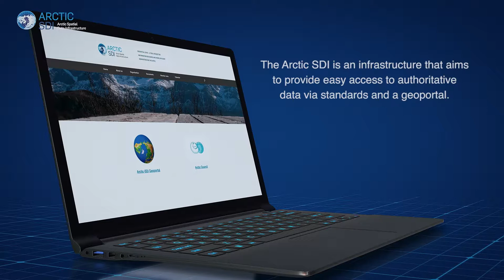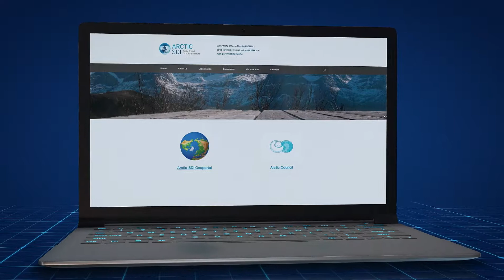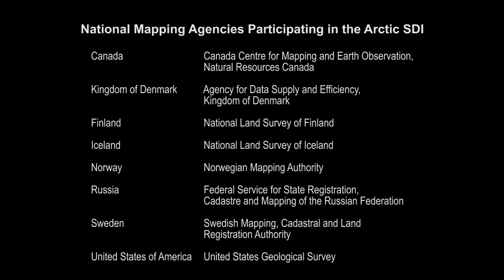Introduction to the ArcticSDI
The Arctic SDI - arctic-sdi.org - is a cooperative effort of the National Mapping Agencies of the 8 Arctic countries supported by an MOU to build a Spatial Data Infrastructure.  This includes delivery of services and tools based on standards in support of a rich data environment to support stakeholders. Video 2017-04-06